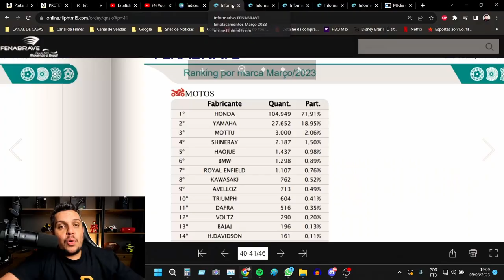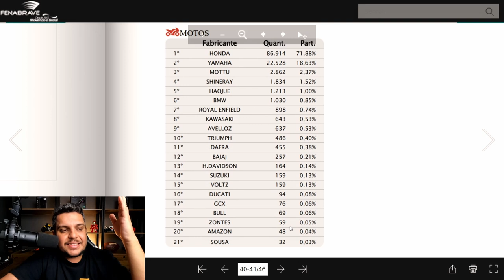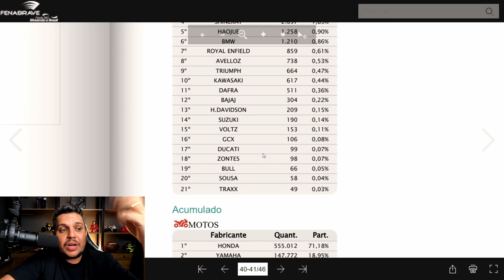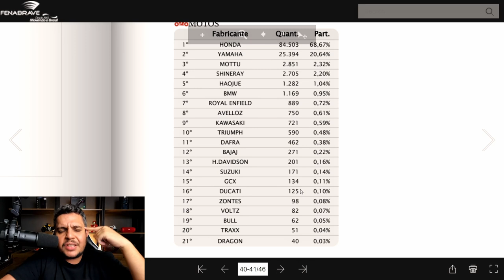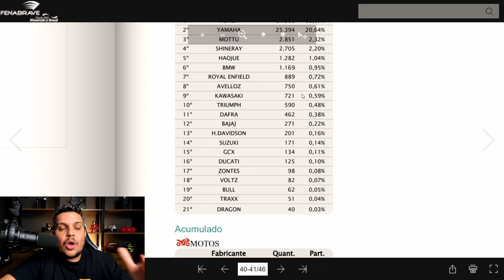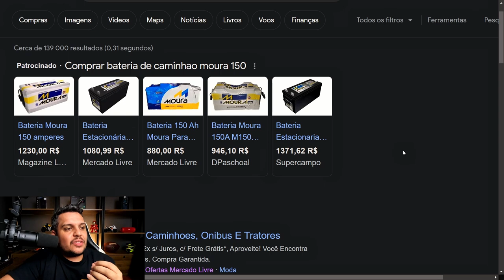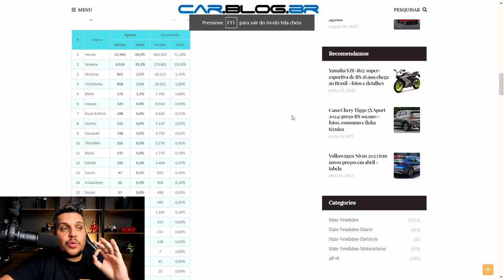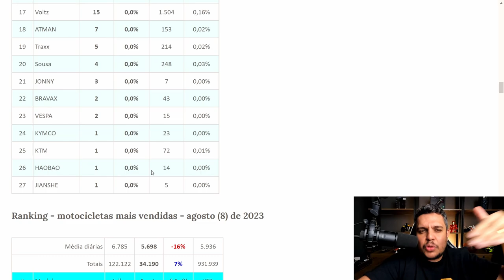🚨JTZ ENTERROU a ZONTES NO BRASIL 310T 310V 310R 2023/2024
Haya Creations
Film Maker

Endereçõ: Rua Marquês do Herval, 95 - Centro
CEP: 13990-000